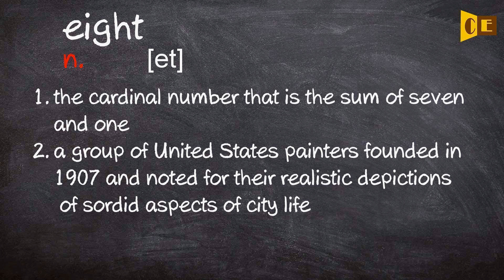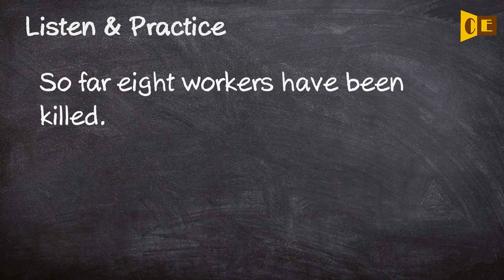Eight Pronunciation, Paraphrase, Listen & Practice